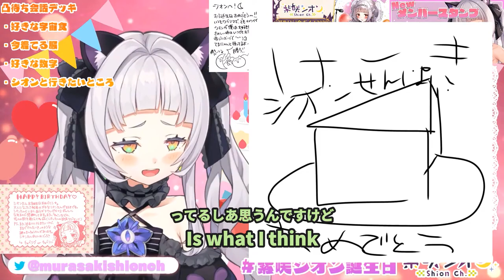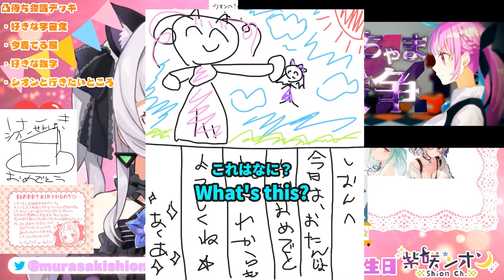[ENG SUB] Rushia Applying Intense Pressure (Shion's Birthday Stream Pt. II)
Rushia applies pressure to Shion-senpai's forehead. I think there's a dinosaur noise in there too.

(Marine Tricks Shion into Marriage)

Super huge thanks to @himajinnotameiki for correcting all my horrible Japanese.
Click on his name to check out his amazing vtuber content.

A gentle reminder when watching Japanese VTuber streams
 + Don't spam, and if you see it, just report and block. Replying "don't spam" only increases the spam.
 + The memes and localizations done in this (and all translator videos) are UNKNOWN to the VTuber. Feel free to post about it in the translator community, but please do not take it to the VTuber's chat. They'll be very confused and it'll get really awkward.

Thanks!

Music and Licenses and Stuff ^_^

Intro: Silkworm - Leviathe
Outtro: You Will Know - Leviathe